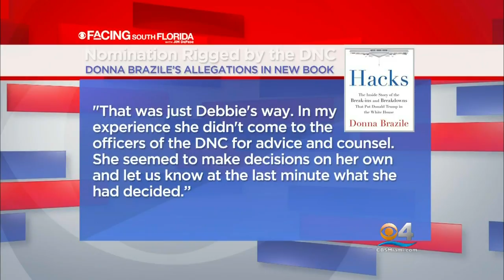Facing South Florida: Marc Caputo, Politico Florida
In a new book, Donna Brazile who took over as the interim chair of the Democratic National Committee after Rep. Debbie Wasserman Schultz was forced out in the summer of 2016, offered a stinging critique of Wasserman Schultz.   CBS4'S Jim DeFede takes a closer look at Brazile’s claims with Politico Florida’s Marc Caputo.